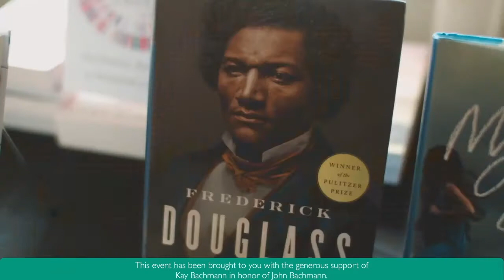It's the Economy with Joseph Stiglitz, Robert Skidelsky and Mary Kaldor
Robert Skidelsky, eminent biographer of British economist John Maynard Keynes (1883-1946), whose ideas continue to reverberate and influence government policies across the world, and Joseph Stiglitz, Nobel Prize-winning American economist, debate what Keynes might propose in the current climate of international economic turmoil. Can they interpret for our times Keynes’s belief that the political problem of humankind is to combine three things: “economic efficiency, social justice and individual liberty?” Moderated by Mary Kaldor, Professor of Global Governance at the London School of Economics.

This event has been brought to you with the generous support of Kay Bachmann in honor of John Bachmann.